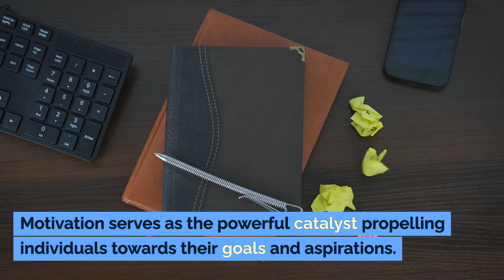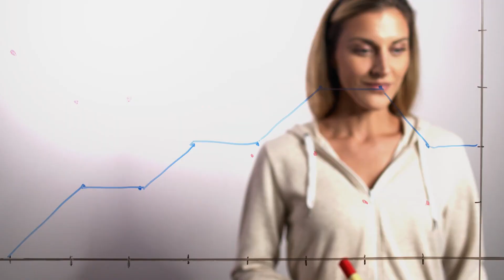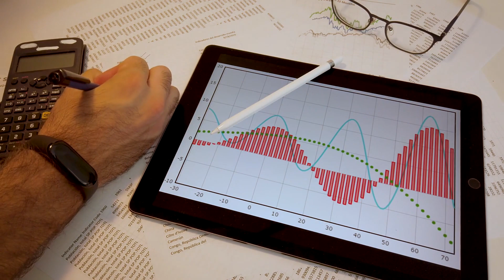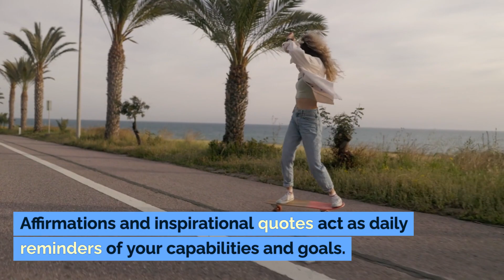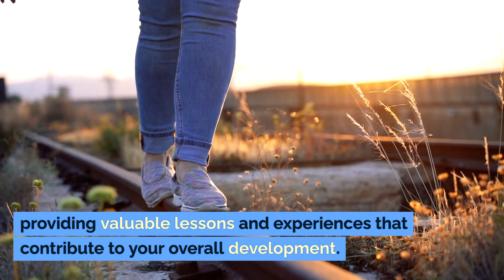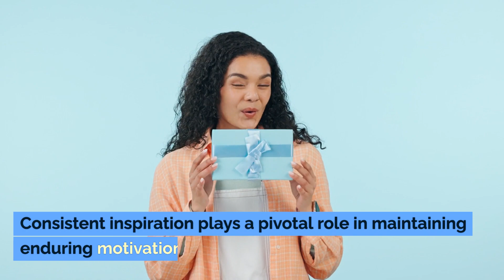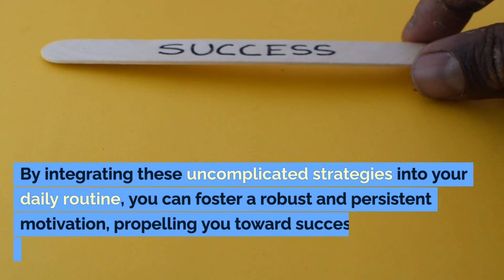Simple Tricks Will Motivate You For Life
Motivation serves as the powerful catalyst propelling individuals towards their goals and aspirations. Navigating life's intricate challenges, however, often tests one's ability to sustain high motivation levels. Fortunately, there exist uncomplicated yet potent strategies to keep your motivation soaring, paving the way for success in diverse facets of your life.
Discovering and fostering your passion is a key element in sustaining motivation. When fueled by genuine interest, tasks become less burdensome, and enthusiasm naturally thrives. Setting realistic and achievable goals is another fundamental tactic. Break down larger objectives into manageable steps, making the path to success more approachable.